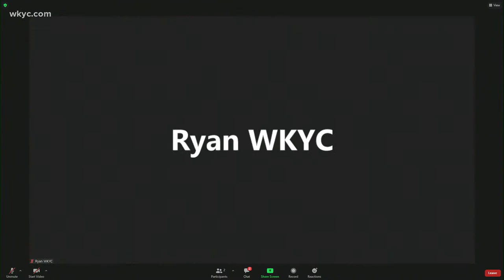Watch: A Turning Point panel on Native Americans making a difference in Northeast Ohio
November marks Native American Heritage Month, a time to recognize all of the significant contributions the first Americans made to the establishment and growth of the United States.

While celebrating the culture and heritage of Native Americans, it is also a time to reflect upon the challenges that they have faced in the past and embracing positive change moving forward into the future.

Tonight at 8:30 p.m., 3News will present the latest in our series of A Turning Point panel discussions, shining the spotlight on Native Americans making a difference in Northeast Ohio.

Moderator Mark Naymik will be joined by the following panelists:

Nancy Kelsey, Communications and Community Relations Director for Mental Health, Addiction and Recovery Services (MHARS) Board of Lorain County
Jess Vellajo, Doula and small business owner
Cynthia Connolly, Director of Programming, City Club of Cleveland
Joe Connolly, Aerospace Engineer at NASA Glenn Research Center
You can watch our Turning Point panel discussion on WKYC.com, the WKYC app, Facebook Live, and YouTube.

Also, this Thursday night at 7 p.m. on 3News, you can watch our "A Turning Point" special focusing on Northeast Ohio's Indigenous past, plus the recent changes made out of respect for Native Americans.